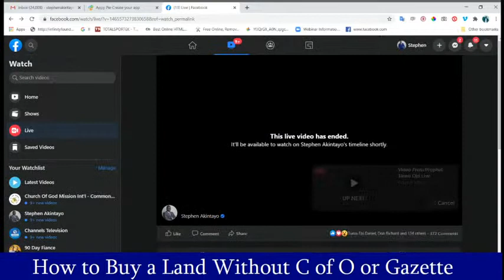How to Buy a Land Without C of O or Gazette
Stephen Akintayo TV